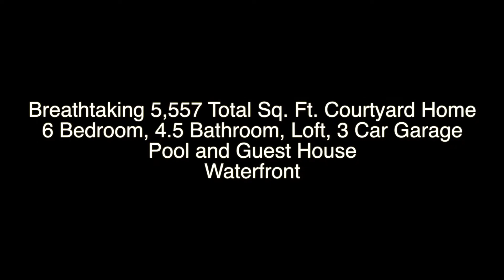Bill Sohl and Associates offers 7136 NW 70th Terrace Parkland, Florida 33067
6 Bedroom, 4.5 Bathroom, 3 Car Garage, Pool, Waterfront Courtyard Estate. Located in the Estate Section of Ternbridge in Parkland Florida. This Stunning & Stately Courtyard magnificent Home Offers an Idyllic & Tranquil Setting. Pass thru the Impressive Double Door grand Entry into a Private & Tropical Courtyard oasis Pool with streaming Fountains, Summer Kitchen & stunning roomy Guest House or In law suite. The Main House Features Soaring grand Ceilings, Expansive bright Windows & Glass Doors, Sprawling Living Areas, completely updated Gourmet Chefs White Kitchen with Dark Wood Island, Beautiful Granite & Wine Cooler. On main level a Luxurious Master Suite with a Sitting Area, Spa Like Bath & Sublime His & Her Closets with brand new Cabinetry & Shoe Carousels. This home is at standard. Renovations/Upgrades, Extras and updates to this stunning estate home exquisite and a MUST SEE. Priced under market and priced to sell!